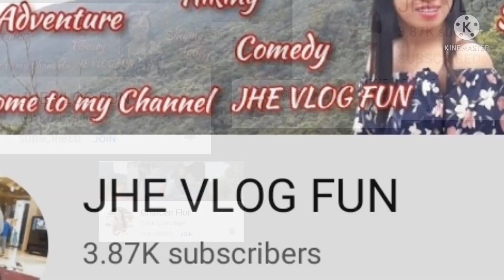KUMUHA NG FORM AT NAG BAYAD NG TAX SA BIR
Shout out po sa lahat ng subscribers at mga sumusupurta sa channel ko maraming salamat po sa inyong lahat mga kapatid udang motovlog